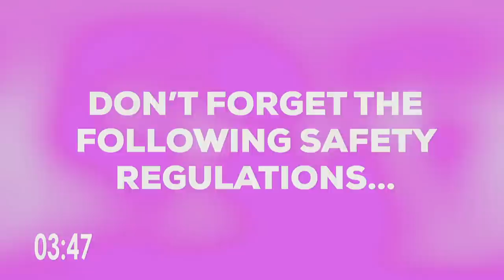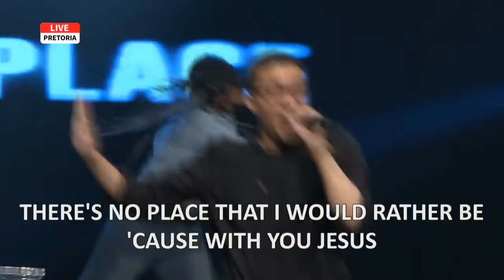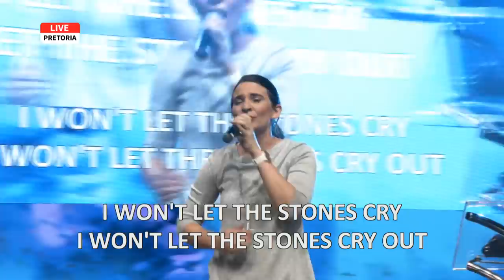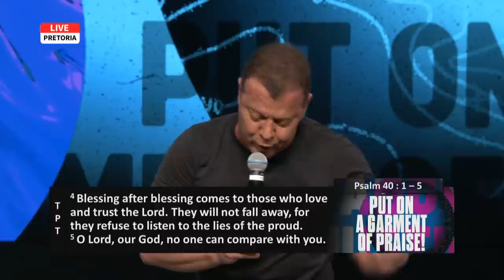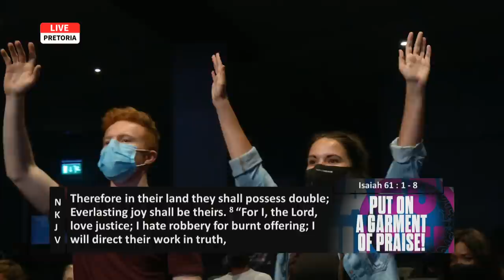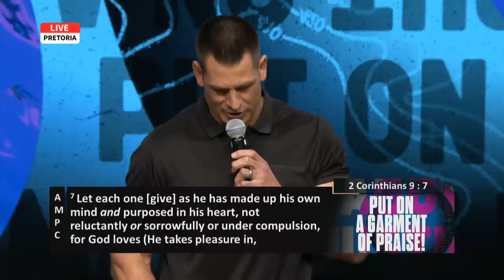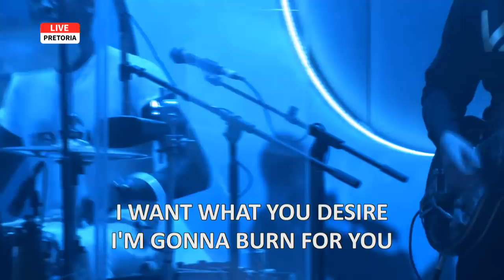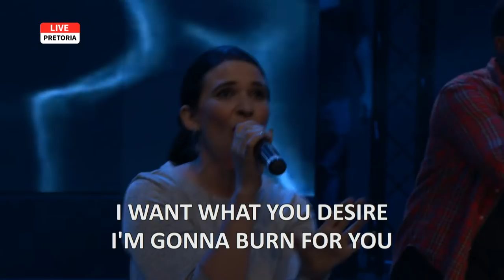Put On A Garment Of Praise | Pastor At Boshoff | 8 November 2020 PM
"God is not about to abandon you, He will remove your hurt and fill you with a new joy! Get your worship back! Get your praise back! You need a new sound for a new day!" Pastor At Boshoff

Welcome to our evening service! We know that as you join us tonight that God will move in your life and He will turn your mourning into dancing!🙌

👉If you made a decision to give your heart to Jesus we would love to know who you are and connect with you

You can catch our evening service LIVE on DStv - Faith TV Channel 343!

Our LIVE evening service is also available via our ONLINE CHURCH! Follow the link for more info (audio streaming option also available online!)

Enjoy CRC Music’s praise and worship?

Setlist for today:
🎵Heaven On Earth - Planetshakers
🎵So Good  - Planetshakers
🎵God Of The Overflow - CRC Music
🎵Stones - Kim Walker-Smith